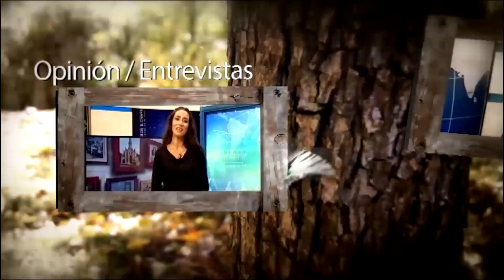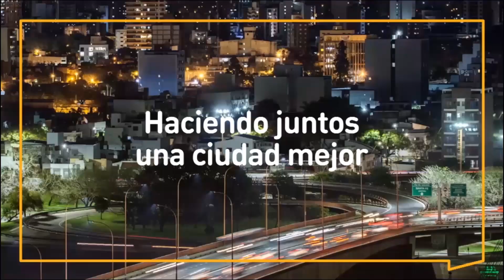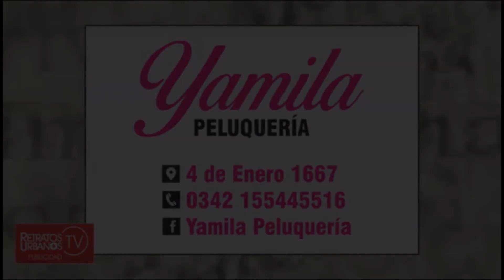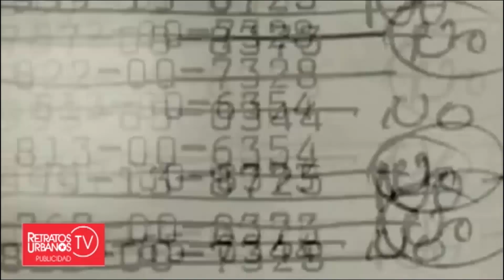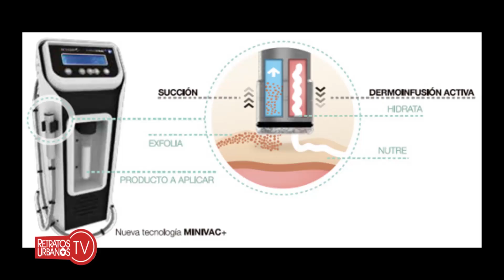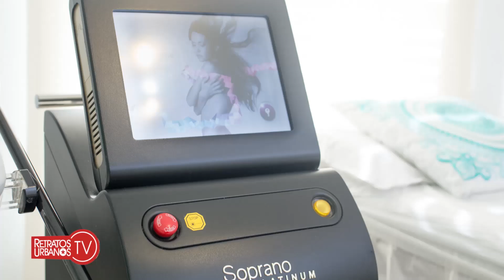2019 retratos urbans- programa 17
Mariana Luría
Juan Pablo Caivano
Mchelle Farr
José María De Feo
Carlos Del Frade
Racó
Marcos Nahuel